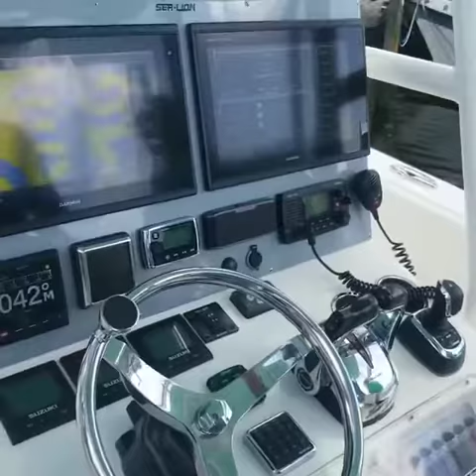Used 2017 Sea-Lion 3410 for sale in Seminole Florida 33772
2017 Sea-Lion Center Console

Sea Lion evolved from the original Blackfin center console molds, each boat is custom built to buyer's specifications. This is virtually a new boat with less than 200 original hours. Motors have approximately 5 years of remaining warranties. All systems and factory warranties are transferable.

This is truly an offshore fishing machine at considerable savings over a new build without the wait.

Steering System Joystick Control Deck

Removable aft bench seat
Transom fresh water shower
Head in console with marine electric toilet with overboard discharge and 9-gallon holding tank
Lewmar electric anchor windlass with stainless roller
Stainless Plow anchor with 20' chain and 600' of rope rode
Stainless tow bar
Dive ladder
Helm cover
Seat covers
Cockpit sunshade and motor covers
Helm and Electronics

Twin Garmin 7616XSV GPS/CHART/DEPTH SOUNDERS with touchscreen displays
48 Mile digital HD Color Radar with 4kw open array
Garmin autopilot
Icom M506 VHF radio
Richie compass
Fusion Black Box with MS-NRX300 with Remote control
10 Wet Sound speakers
SeaStar Optimus EPS with Position Hold
Joystick 360
Fishing Equipment

Forward in-deck insulated 210-gallon fish box
2-Amidship 75 gallon fish boxes
2-140 Gallon aft fish/storage boxes
Forward 60-gallon storage box
Twin 30-gallon transom live wells
Key West Style fiberglass hardtop
3 LED Spreader lights
6 Under gunnel LED Lights
3-Panel Eisenglass enclosure at the helm
Electric reel outlets
Taco\Grand Slam outriggers with 15' poles
Kingfish style rod holders
10 Console mounted rod holders
20 Flush mount gunnel rod holders
10 Cup holders
Leaning post tackle station center
Leaning post side tackle center
Trash station
65 Gallon Yeti slide out cooler
4-Underwater lights
Saltwater wash down
Freshwater wash down both with tray and coil hoses
Cockpit bolsters
Electrical

12v/120v Systems
Shore power with cord
4-12v Batteries with selector switches
Battery charger
3-Electric bilge pumps in a custom sea chest
Electric searchlight
Under gunnel LED lights
Speed and Distance Cruising Speed45Max Speed58 Dimensions Nominal Length34Length Overall34Max Draft2Beam10 Accommodations Heads1 Propulsion   Engine Make Suzuki Engine Model DF300 Engine Year 2017 Total Power 900hp Engine Hours 190 Engine Type Other Fuel Type

Gas